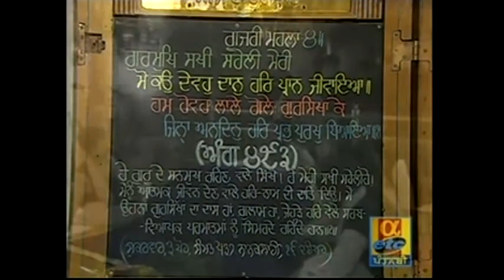Manglacharan - Bhai Gurkirat Singh - 12/16/05 - Live Sri Harmandir Sahib